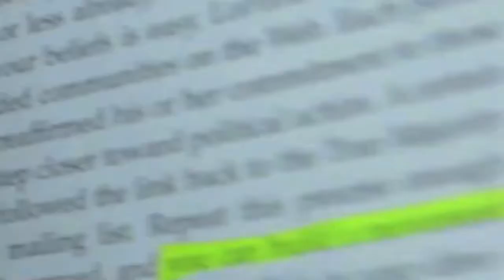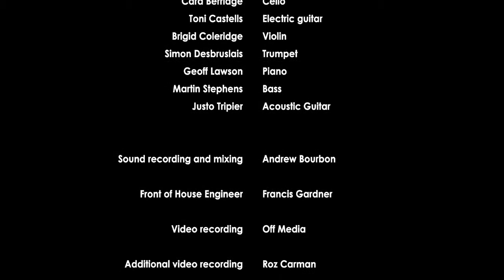Toni Castells - "Life from Light" OFFICIAL Trailer 2014 (HD)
'Life from Light' (2012) is Toni Castells' video-opera in which he explores the miracle of life, the nature of human beings and the question of their ultimate origin. The piece revolves around Charles Darwin's quote "the impossibility of conceiving this immense and wonderful universe, including man with his capacity for looking far backwards and far into futurity, as the result of blind chance or necessity". The show explores what it means to be human on Planet Earth on the 21st century: plastic surgery, sex, love, reproduction, family, human conflict and how Man interacts with our beautiful planet.